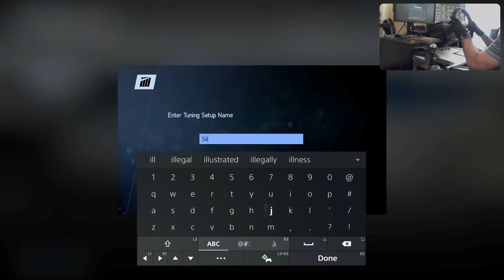Project Cars 2 - Career Invitational Events - Rain. Rain never changes!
0:00 - Japanese Street Trophy - Nissan GT-R Nismo (R35) at Sportsland Sugo
2:40 - Race start - first try on Soft Pirelli P-Zero road tyres
3:33 - Some good racing and a fight for P4
6:55 - Attack on P4
7:11 - Followed by attack on P3
7:56 - Getting hit and losing P3 , and it started raining
9:27 - Miscalculated braking point in wet
9:48 - The first 2 Toyotas started driving away in wet - I am straggling with traction a lot and I am losing 3 positions. It went all south on those softs. Undrivable in wet conditions.
13:12 - Race start - second try on Hard Pirelli P-Zero road tyres
13:45 - Attack on P4, followed by another one on P2
15:04 - Miss-judged braking point on Hards and lost P2, followed by losing P3 soon after
15:51 - Fighting to get the P3 back
16:41 - AI takes the P3 back - losing a lot of time to P1 on those Hards in dry conditions
18:12 - Trying to defend P4 but lacking in the grip department
20:30 - It is now raining and the track is wet. The Hards are much better in wet than Softs but the lack of grip is still an issue
24:34 - Catching up with P4. The more water on the track the bigger my advantage over AI
20:18 - Catching up with the front runners. I had a gap of more than 11 seconds to the P1 at one point
27:58 - Battle for P1
29:45 - A mistake on the last corner to spice things up, and a checkered flag
32:10 - Race results
32:43 - Carrera Showdown - Porsche Carrera GT at Porsche Leipzig Full Circuit
34:54 - Race start - this time on Hards straight away as I know it is going to rain
35:49 - I am fighting for P2 a few corners into the 1st lap after a good start and a quick move to P3
36:14 - AI hits my rear - US police maneuver
38:01 - Battle for P1 starts now
40:13 - It is getting wet
43:48 - It got really wet and paddles cause a lot of aquaplaning. It is really hard to get any grip in that Carrera in those conditions
50:10 - Checkered flag
52:09 - Race results
53:04 - California Dream - Porsche 959 S at California Highway Full
59:06 - Race start and a good one at that. From that point it was all about keeping P1 and not crashing on the unfamiliar road
1:07:41 - Checkered flag at last
1:08:20 - British Classic Showdown - Jaguar XJ220 S at Silverstone National
1:11:44 - Race start
1:12:29 - Battle for P2
1:13:31 - Attack on P1
1:19:52 - Checkered flag
1:21:05 - Race results

Setup:
PlayStation 5
Base: Fanatec CSL Elite
Wheel: Fanatec CSL Elite P1
Pedals: Fanatec CSL Elite with LC
Shifter: ClubSport Shifter SQ

Braking - Left leg / Heel & Toe
Shifting - Paddles / H-Shifter